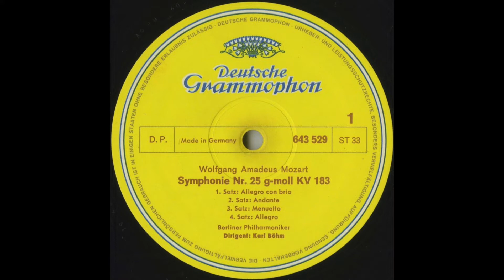Silent Tone Record/莫扎特:完整的交响曲/卡尔伯姆(指揮)柏林愛樂樂團 独DGG:643 521-35 古典音乐 黑胶唱片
モーツァルト(Mozart,莫扎特):交響曲全集(Complete Symphonies,完整的交响曲)(46曲)/カール･ベーム(Karl Böhm,卡尔伯姆)指揮ベルリン･フィルハーモニー管弦楽団(Berliner Philharmoniker,柏林愛樂樂團)/独DGG:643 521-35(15LPs) DE STEREO Original/管理番号:8480/